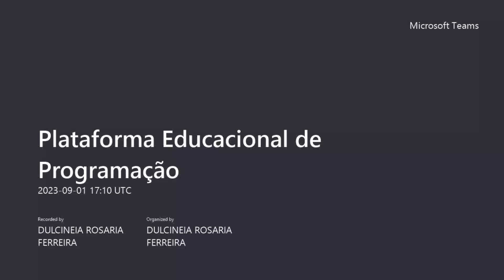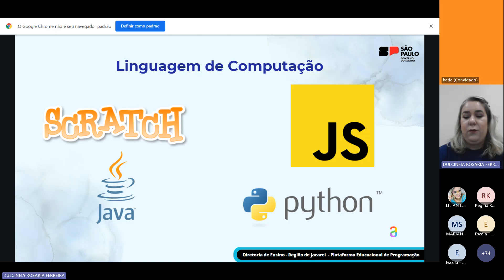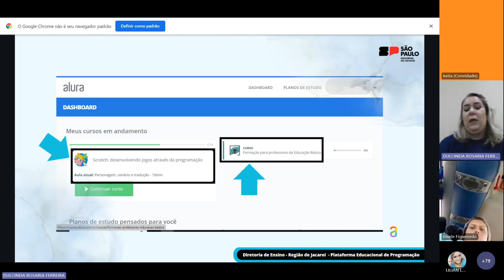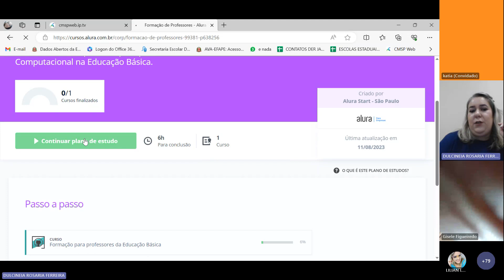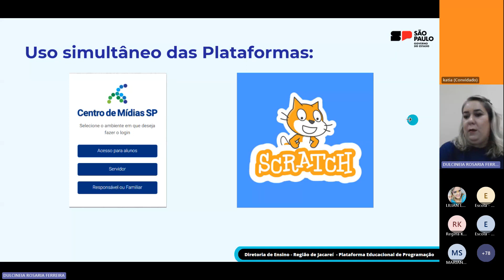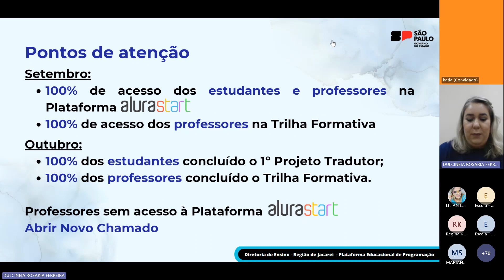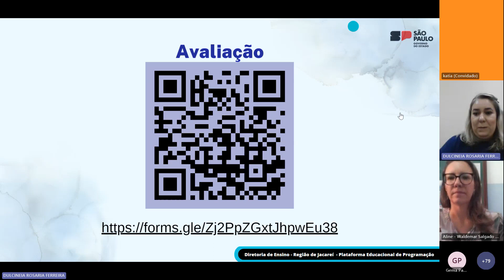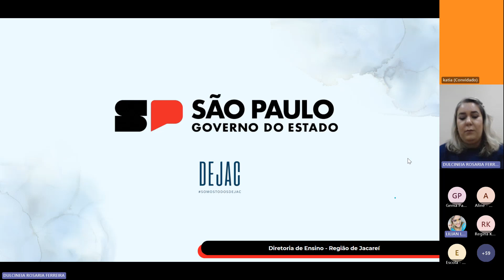Plataforma Educacional de Programação - Gravação de Reunião 01/09/2023